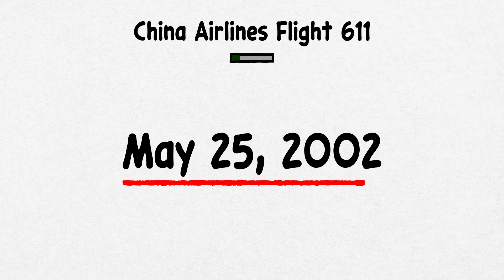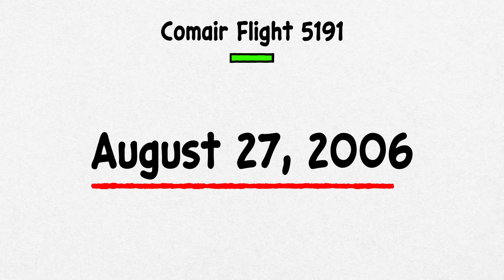Every Worst Plane Crash from 2000-2009 Explained in 12 Minutes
Find out the most tragic crashes of 2000's like American Airlines Flight 587, Air France Flight 447, and the Concorde disaster, explaining the causes, investigations, and safety lessons learned. From pilot errors to mechanical failures and poor maintenance practices, we break down the critical factors behind each catastrophe. Watch to understand how these accidents reshaped aviation safety worldwide.